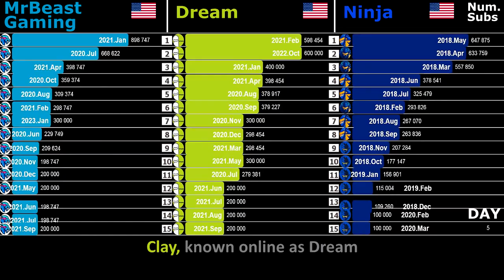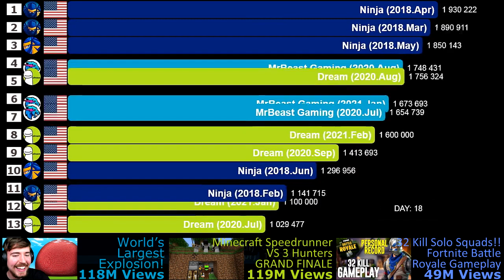MrBeast Gaming VS Dream VS Ninja: Most Subscribers Gained in a Month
A visualization of MrBeast Gaming VS Dream VS Ninja sub count history grouped by month. This video compares the number of subscribers gained in the month, showing the best months of the three gaming channels. Jimmy Donaldson (born May 7, 1998), better known as MrBeast, is an American YouTuber and philanthropist. On his gaming channel, the MrBeast Gaming channel, he has mostly been playing Minecraft, but he also plays Grand Theft Auto V, Among Us, Fall Guys, and more. Clay (born August 12, 1999), known online as Dream, is an American YouTuber and Twitch streamer who is known primarily for creating Minecraft content. Richard Tyler Blevins (born June 5, 1991), better known as Ninja, is an American Twitch streamer, YouTuber and professional gamer. Blevins started out broadcasting participating in various esports teams in competitive Halo 3 games, but became best known for playing Fortnite. Watch the video to find out the best months and the best year for each of these content creators.

As of mid-September 2019, YouTube no longer displays the exact number of subscribers for a channel. In the video, all subscriber numbers up to mid-September 2019 are exact and after are abbreviated.

DATA SOURCE:
Socialblade